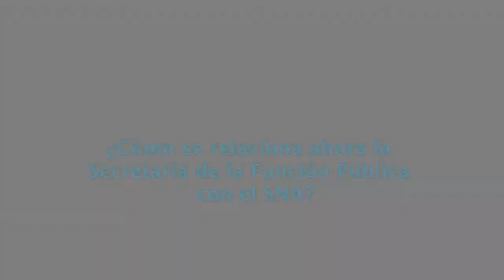Dante Preisser Rentería. Vínculo entre la Secretaría de la Función Pública y el SNA.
Dante Preisser Rentería. Titular de la Unidad de Vinculación con el Sistema Nacional Anticorrupción en la Secretaría de la Función Pública, explica cuál es su relación con el Sistema Nacional Anticorrupción (SNA).